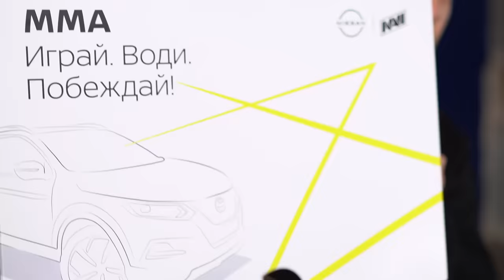NAVI MMA АСМР - Распаковываем Подарки | BRAWL STARS ASMR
Самое время посмотреть что-то расслабляющее. Как насчёт ASMR , в котором MMA распаковывает подарки от NAVI?

It's time to chill and enjoy some ASRM unboxing with MMA as he unwraps the gifts from NAVI.

RAID: Shadow Legends ввели в свою игру чемпиона, прототипом которого стал Александр S1mple Костылев. Теперь можно получить в свою коллекцию Сашу в образе эльфа, стреляющего из лука и выиграть призы, скачав RAID.

RAID: Shadow Legends introduced a new champion and Alexander S1mple Kostylev became a prototype for it. Download RAID: SL to add Sasha to your collection and win prizes.

NAVI Brawl Stars roster:
Artem «Jason» Yaschanin
Petr «MMA» Pomortsev
Marcelino «Cube» Brîncoveanu
Alexey "Alekzz" Andrushin